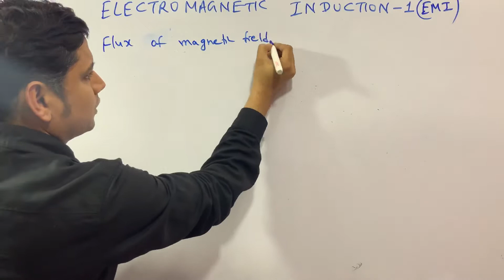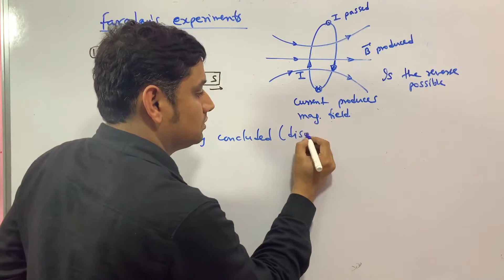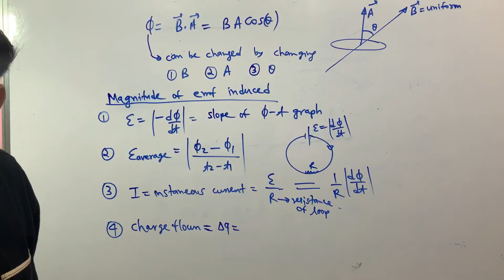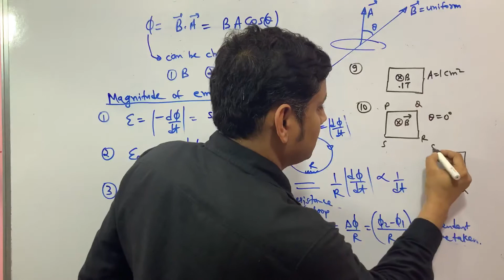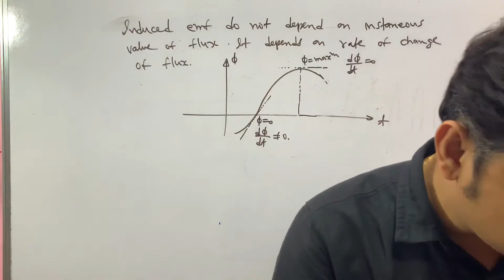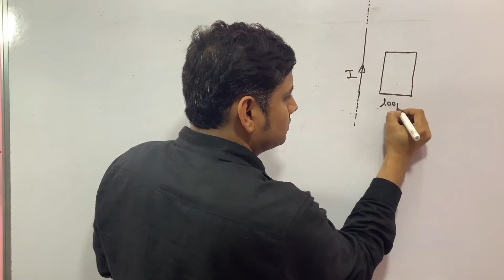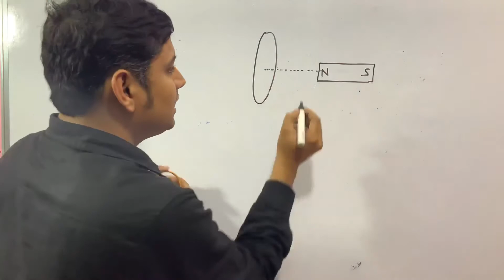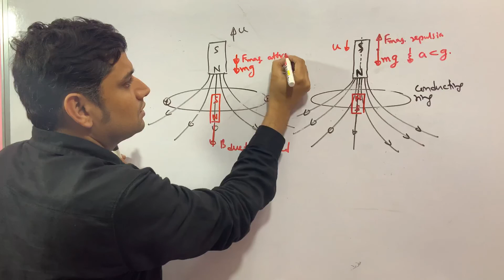ELECTROMAGNETIC INDUCTION 1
MAGNETIC FLUX AND FARADAYS LAW AND LENZ LAW